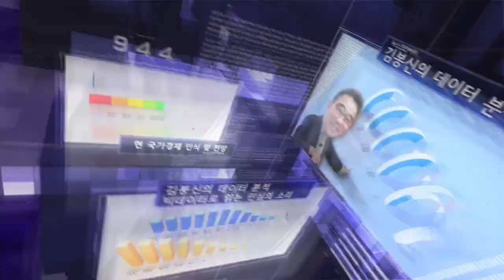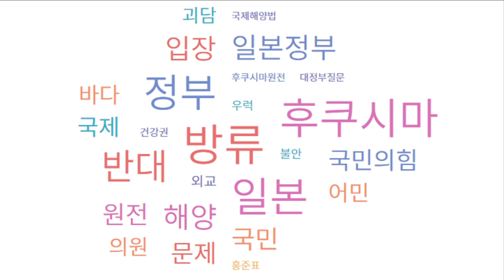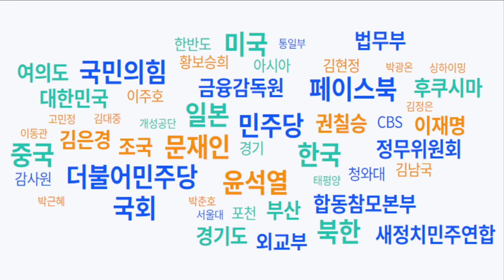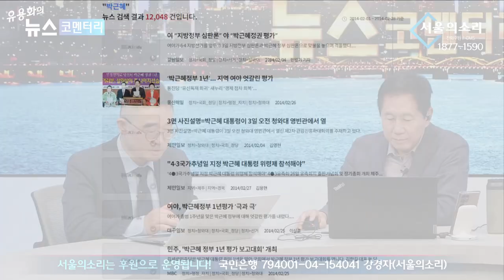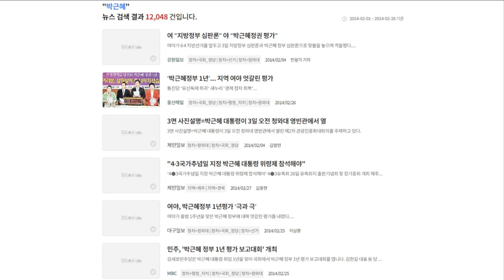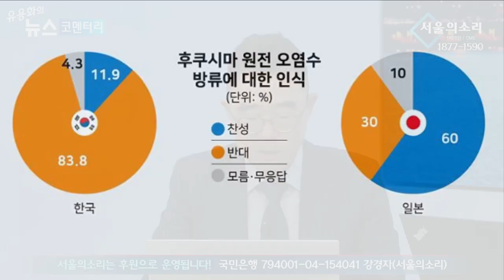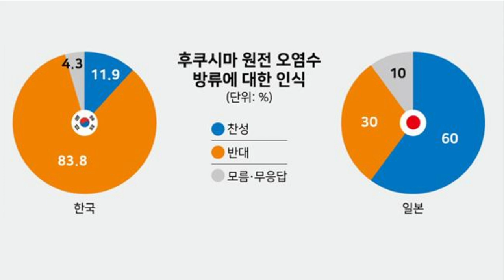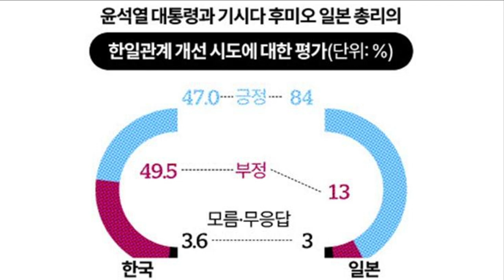데이터분석 김봉신 - 한중관계 대립이 이재명 탓?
✅김건희 다큐 '퍼스트 레이디' 제작 리워드 펀딩 신청하기:
         5만원 (시사회 티켓 2매 + 포토 제작 에세이집)

 △ 월~금 오전 6시 : 류효상의 신통알
 △ 월~금 오전 8시 : 유용화의 뉴스코멘터리
 △ 월~금 오후 8시 : 이정헌의 허니라이브
 △ 월수금 오후 1시 : 박예슬의 톡터뷰
 △ 월 오후 4시 : 백은종 양희삼 안진걸의 세상속으로
 △ 화 오후 1시 : 백은종 깨어있는 박대희 기자의 가짜 뉴스 팩트 체크
 △ 화 오후 5시 : 백은종 정대택의 응징의 부활
 △ 수 오후 3시 : 김태형 백자의 ㅆㄷㄱ
 △ 목 오후 2시 : 김맹구와 선을 넘는 사람들
 △ 일 오후 9시 : 남태우의 민폐투어